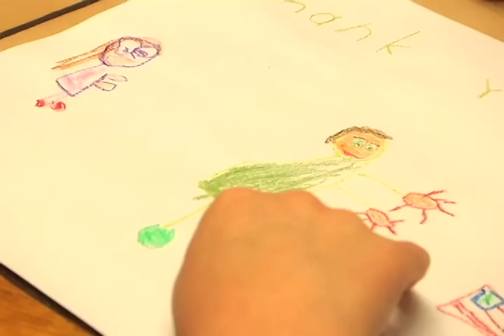TributeTo The Troops. (short film) Featuring Facebook Friends in The Military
My daughter had asked what a soldier was, and after telling her, she began to color.

music from garage band